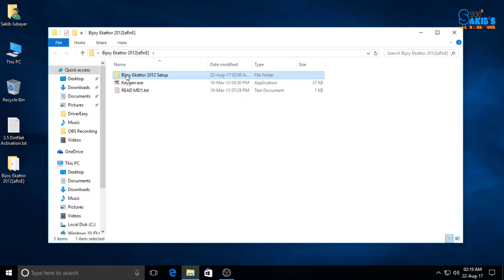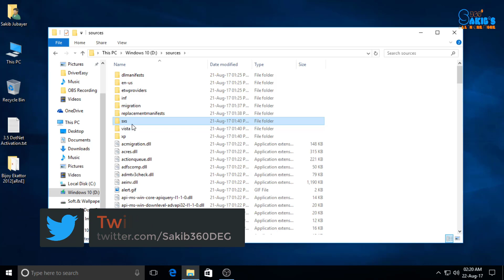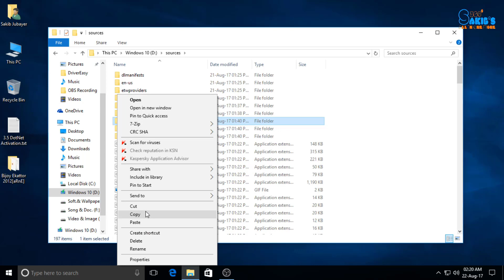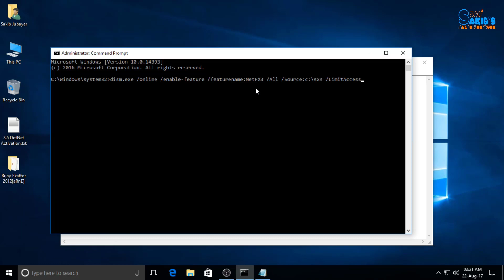How to Fix .Net Framework 3.5 Error | Bangla Tutorial | Sakib's 360DEG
How to Fix .Net Framework 3.5 Error | Bangla Tutorial | Sakib's 360°

Command:
dism.exe /online /enable-feature /featurename:NetFX3 /All /Source:c:\sxs /LimitAccess

Procedure:
1. Copy the "sxs" folder from Windows DVD from the "source" folder.
2. Paste the "sxs" folder in the C drive.
3. Run command prompt as administrator.
4. Paste the command above there and press ENTER.

Sakib's 360°